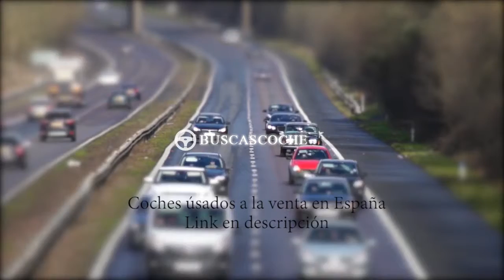Mercedes Clase E desde 1100€, mejores ofertas